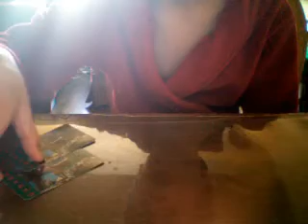card tricks: jacks to aces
One of David Blaine's tricks